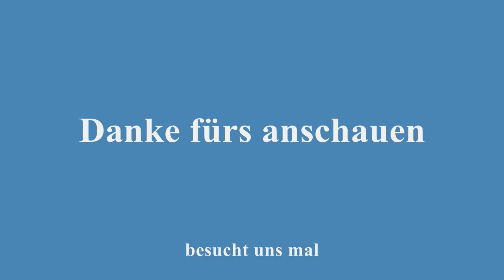Prototype Walkthrough Part 23 Game complete HD Video